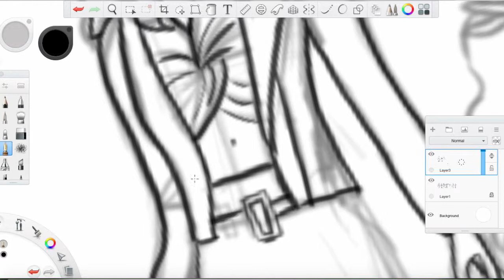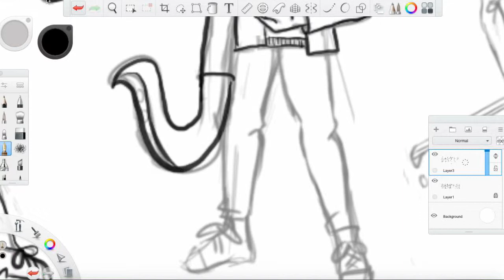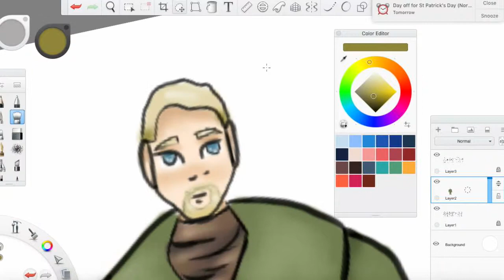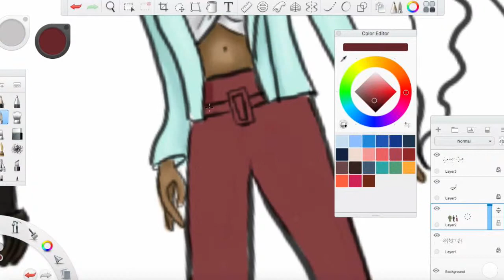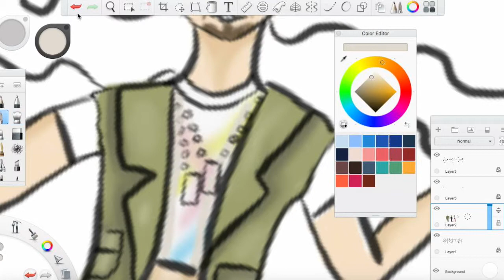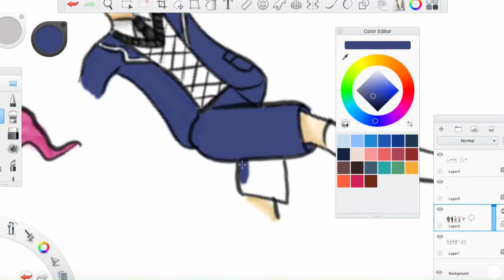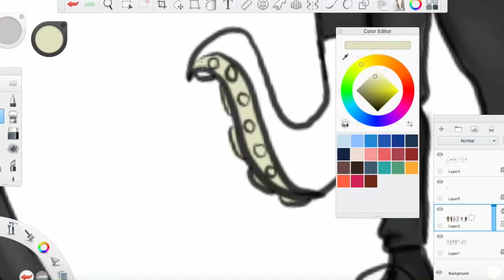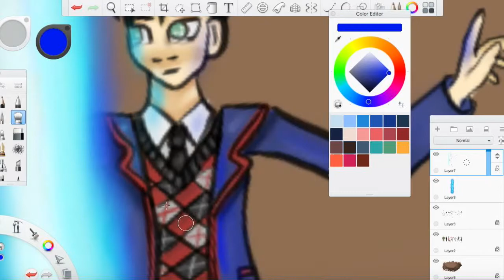Umbrella Academy: Hargreaves speed draw